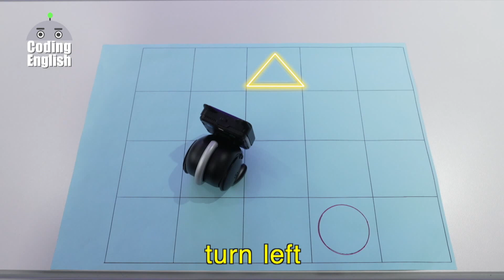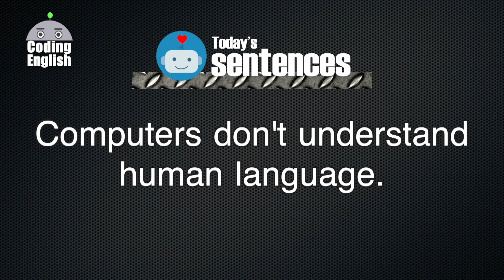[액티비티 잉글리시] What is Coding? I Coding English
코딩 필수! 4차 산업 혁명 시대!
"엔트리"를 이용한 블럭 코딩과 로봇을 활용하여 영어로 수업하는 융합형 교육! 🎉
저스틴 최 선생님 & 티나 & Dr.R‧GO와 함께하는 Coding English 👉👉

🐰코딩과 🐰영어를 한 번에!
🐇 두 마리🐇 토끼 다 잡아 보아요~😘

[액티비티 잉글리시] Coding English 풀버전 다시보기